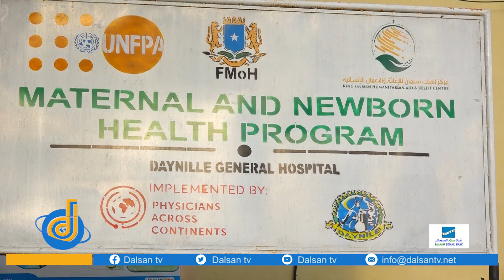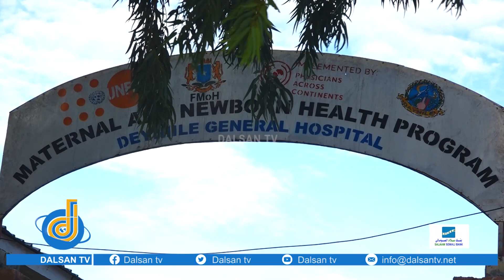SoDMA oo ku dhawaad 600 Loor oo Qamadi ah ku warejisay Isbitaalka Deyniile